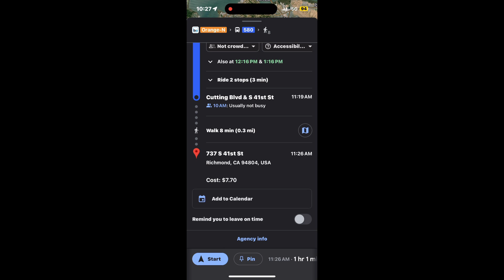अमेरिकाको गुद्री बजार नेपालको जस्तै farmers market hayward street music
अमेरिकाको गुद्री बजार नेपालको जस्तै
Fresh vegetables
Gudri bazar california
Hayward
Street music